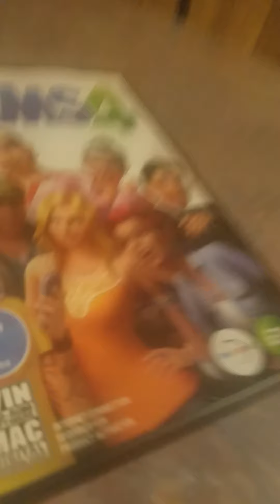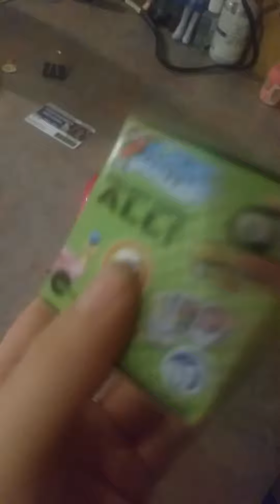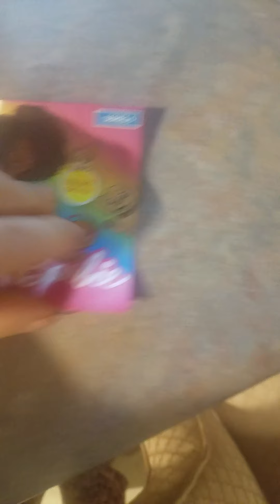September 30, 2020